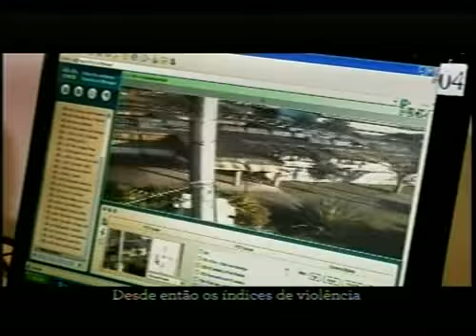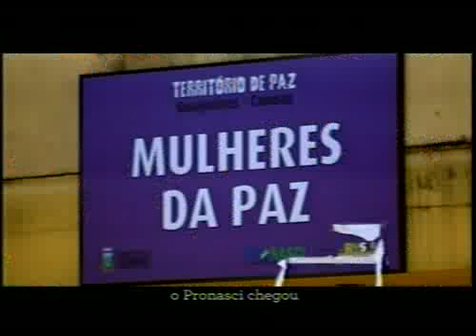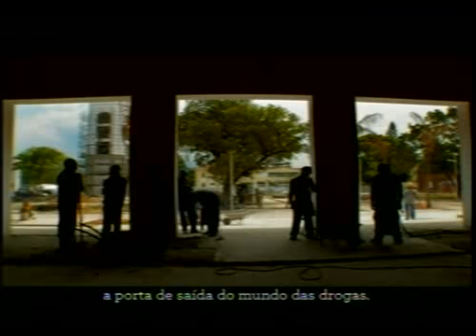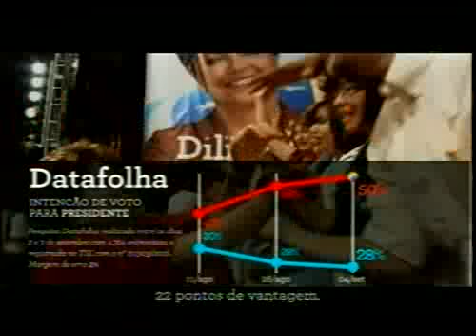Programa de Propaganda de Dilma Rousseff - 04/09/2010 (noite)